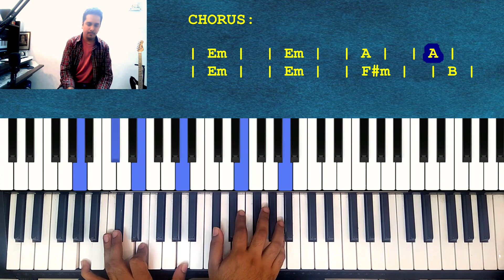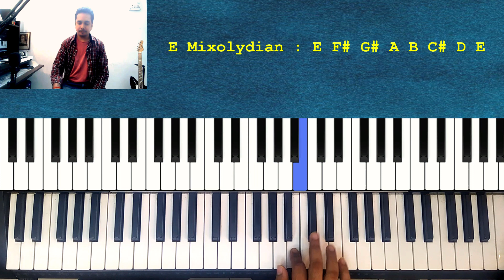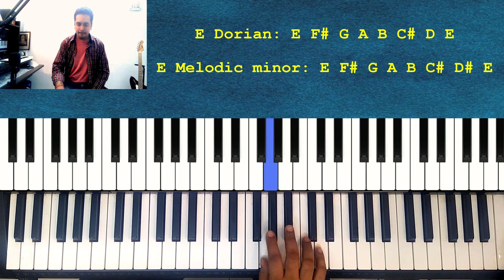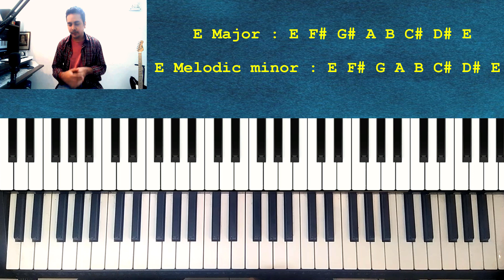Norwegian Wood (The Beatles) - Song Analysis - Chords, Key, Scales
In this lesson, we take a look at The Beatles' classic "Norwegian Wood". We break it down to all the scales that the melody uses in the chorus and the verse section.
NOTE: I have referred the main line of the song as the "chorus" and the BRIDGE section as the "verse"

✅GET ONE MONTH FREE ON SKILLSHARE:-
You can also watch some of my courses for FREE on Skillshare!

✅DOWNLOAD THE ROLLANDTWANG APP FOR FREE STUDY MATERIAL & MORE ONLINE COURSES:-
Keep learning, keep growing.